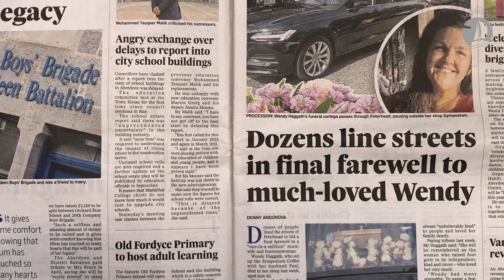Last Exit Aberdeen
Extreme Böen legen die QUEEN auf die Seite. Entlang der schottischen Küste geht es nach Peterhead, wo ich zufällig in einer sehr emotionalen Geschichte lande.